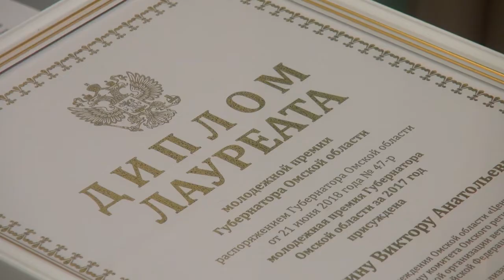Молодежная премия Губернатора Омской области за 2017 год